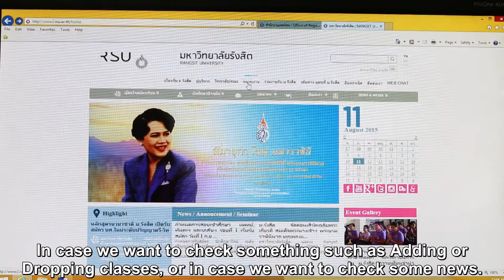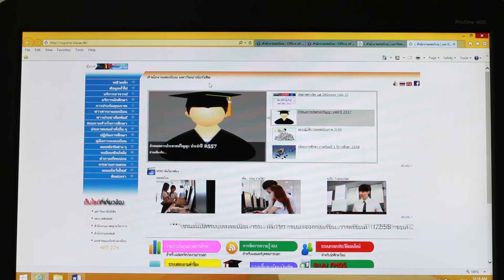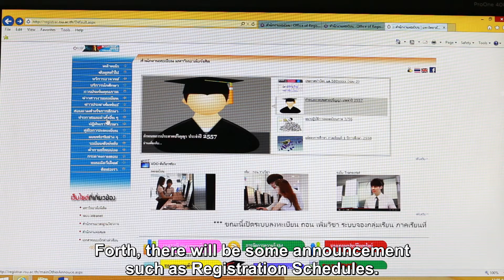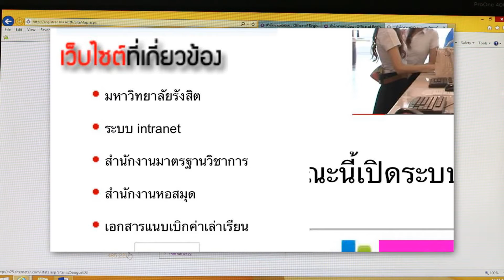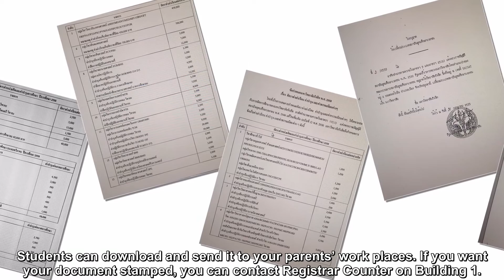แนะนำเว็บสำนักงานทะเบียน มหาวิทยาลัยรังสิต